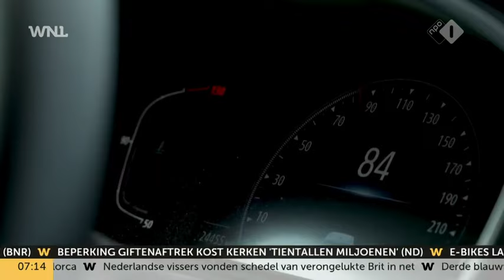Irritante piepjes als je te hard rijdt? Automobilisten vrezen nieuwe maatregel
Ken je dat gepiep in je auto als je de gordel niet gebruikt? Grote kans dat je dat geluid in de toekomst vaker gaat horen. Elke nieuwe auto moet binnenkort namelijk een waarschuwingssysteem hebben om de bestuurder te informeren over te hoge snelheid.